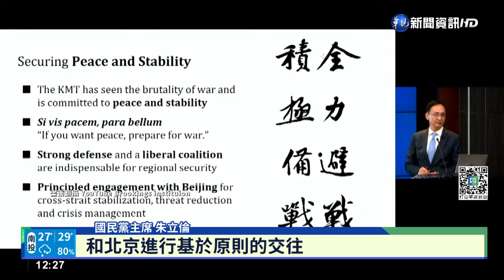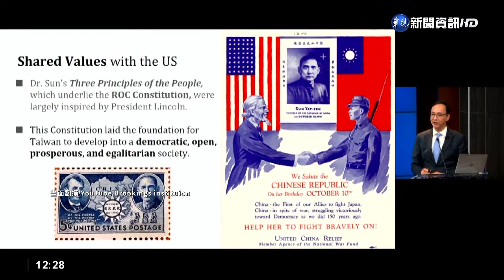在美被問"九二共識" 朱立倫:沒有共識的共識｜華視新聞 20220607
國民黨主席朱立倫昨(6)日在華府智庫布魯金斯研究所演說時表示，國民黨將會和北京進行「基於原則的交往」，以穩定兩岸，降低威脅。另外，在被問及九二共識時，朱立倫回應，九二共識是「沒有共識的共識」，學者表示，朱立倫避談九二共識，北京恐怕無法接受。